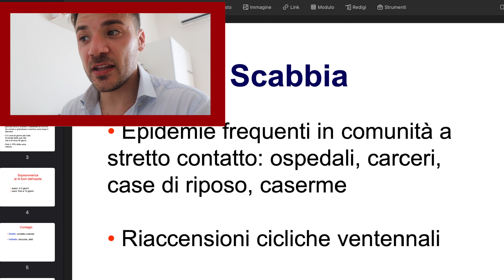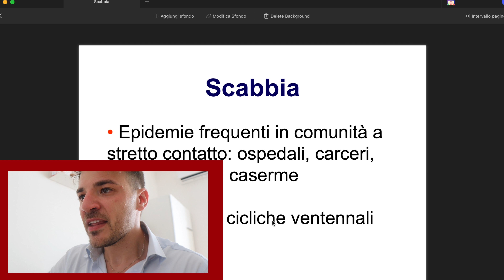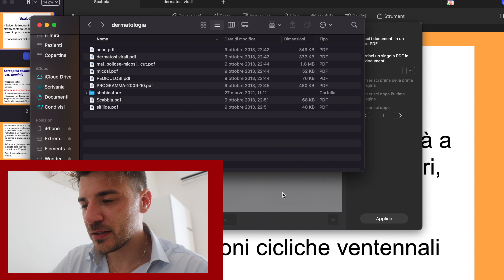4 GIORNI prima del TEST SSM | COSA DEVI ASSOLUTAMENTE FARE